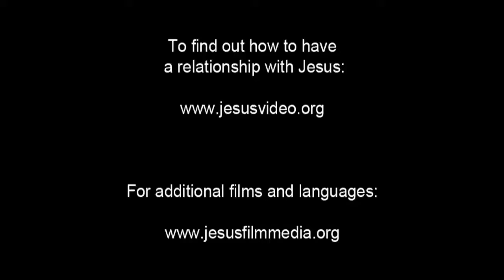English Very Very Good News! Confess Jesus As Lord! Believe Jesus is Risen! Risen Jesus Saves!(13)